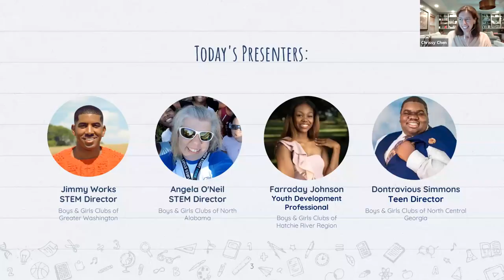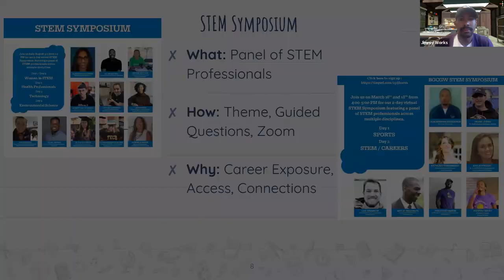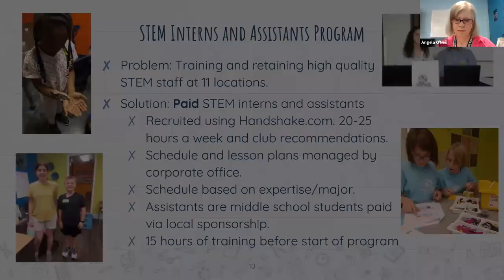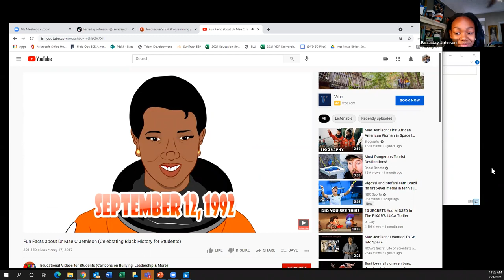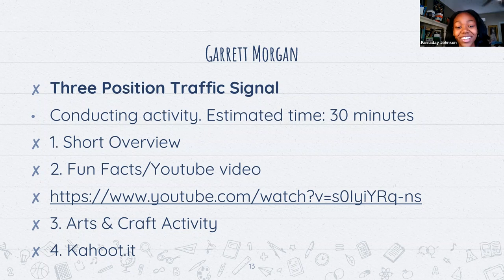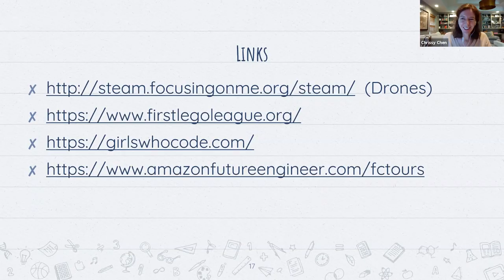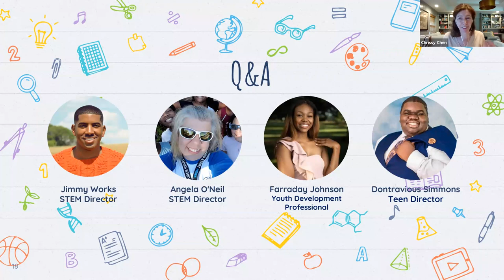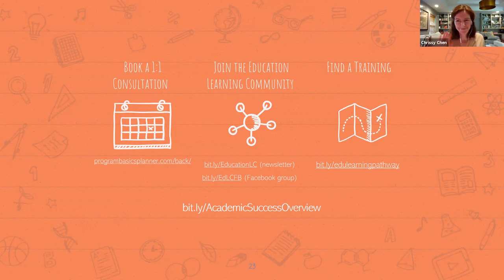Innovative STEM Programming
Learn from four dynamic Club staff about the innovative STEM work they’re doing at Boys & Girls Clubs of Greater Washington, Boys & Girls Clubs of North Alabama, Boys & Girls Clubs of the Hatchie River Region, and Boys & Girls Clubs of North Central Georgia.